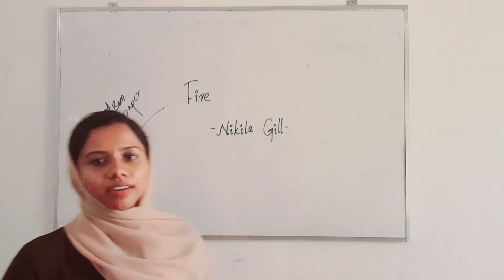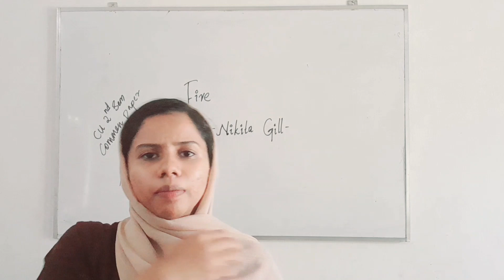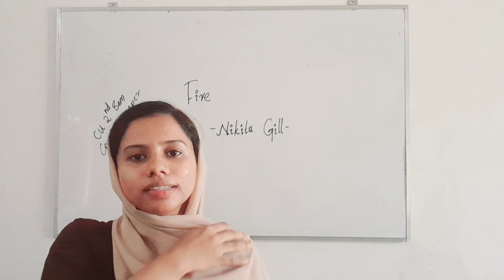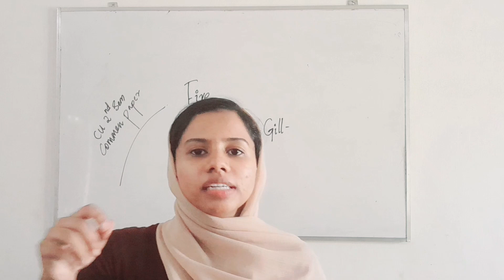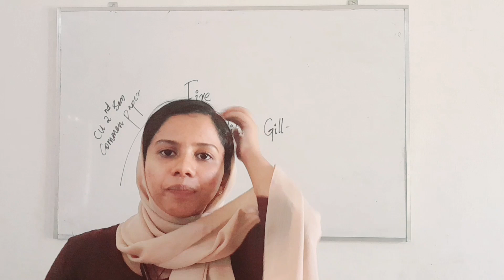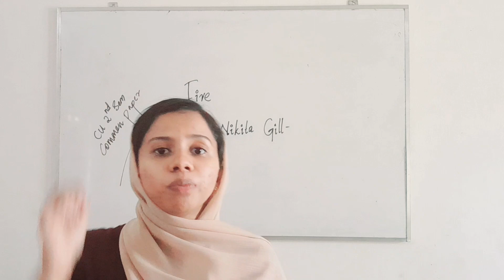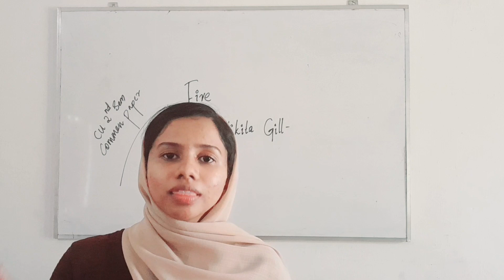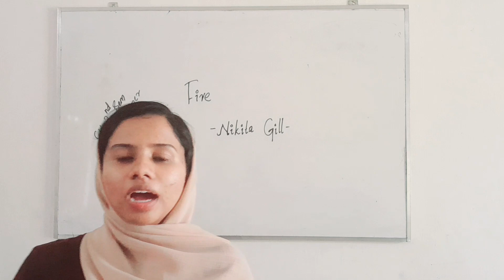Calicut| Commonpaper 2nd sem|Reading from the Fringes| Fire.